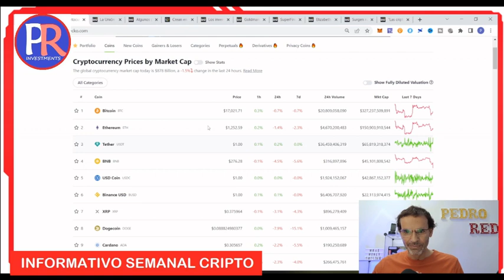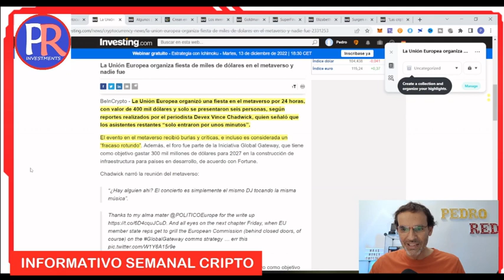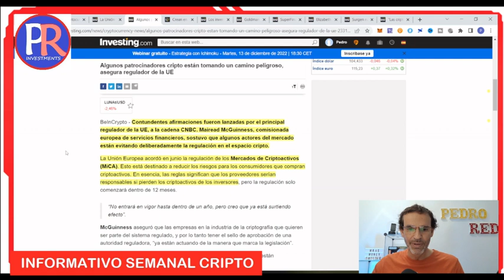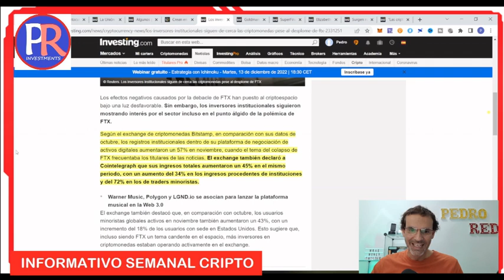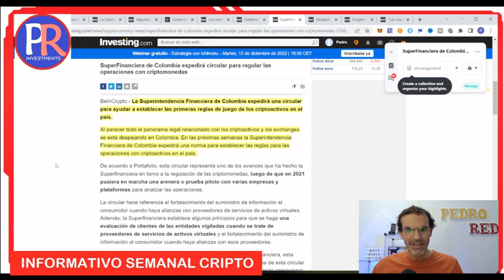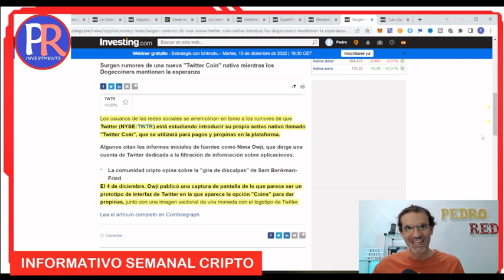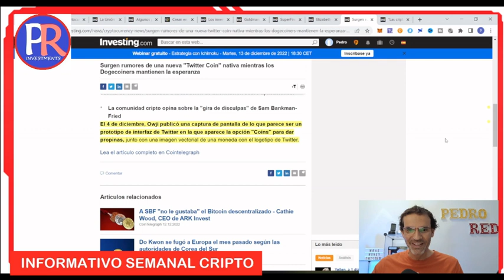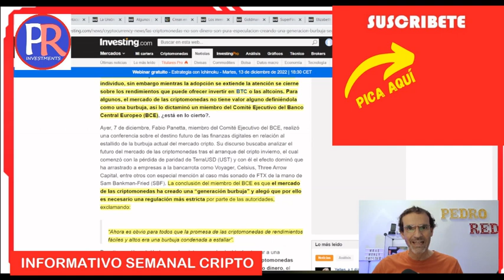💥REVELADO🧨 Noticias de CRIPTOS 🤬Nos siguen MINTIENDO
Vamos a hacer un repaso rápido del mundo cripto con las noticias más interesantes.
- Como esta BTC y resto de criptos
- Que cripto está pegando el pelotazo y cual esta bajando más
- La noticia cripto más importante de la semana
- La noticia cripto más loca: …
- Noticias criptos de la semana
- El tonto de la semana…
NO TE PIERDAS TODOS LOS LUNES LAS NOTICIAS CRIPTO MÁS IMPORTANTES